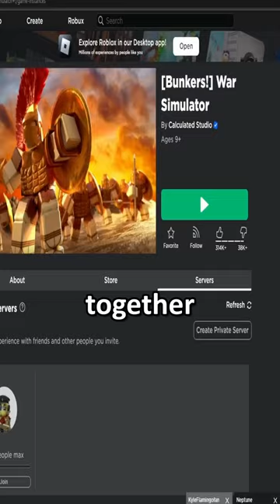roblox war simulator